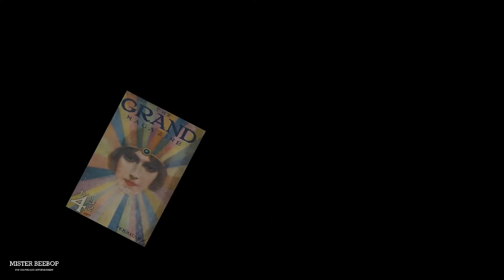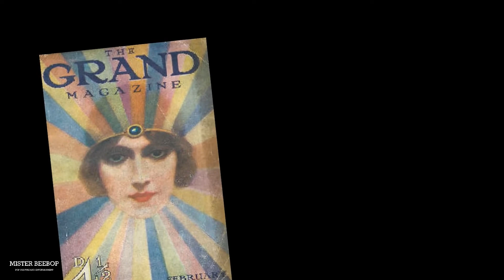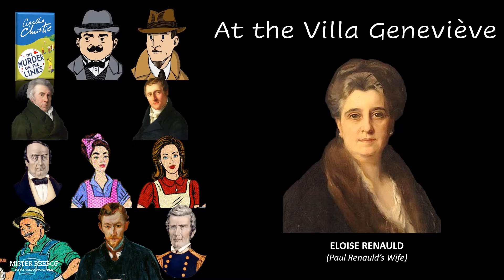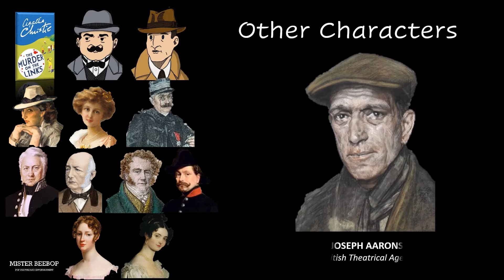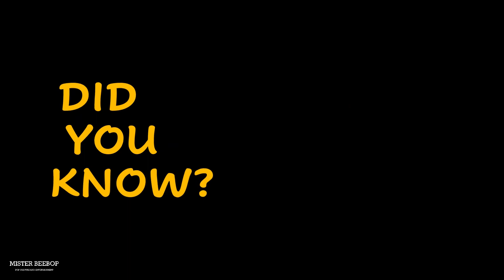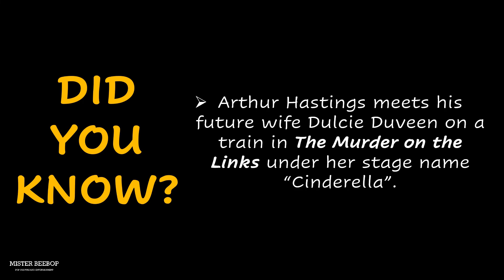Agatha Christie's Novel "THE MURDER ON THE LINKS" - Interesting Facts & Trivia (No Spoilers!)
The Murder on the Links is the third published detective fiction novel by British writer Agatha Christie, the second novel featuring the Belgian sleuth Hercule Poirot with his good friend Captain Arthur Hastings.

Here are some interesting facts and trivia about the novel. Guaranteed NO Spoilers!

CONTENT:
00:00 – Intro
00:29 – Literary Background
02:32 – Synopsis
03:15 – Characters
08:55 – Adaptations
11:51 – Did You Know?
12:45 – Outro

PHOTOS:
All images used in this video, except those specifically cited here, were sourced from Public Domain at Wikimedia Commons.

Map of France - By Zigeuner - This file was derived from: Map France 1180-fr.svg, GFDL,